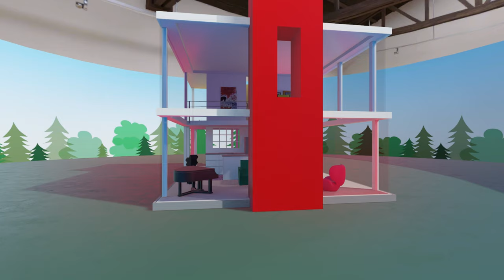VAMPIRE::MOTHER; Part II | Vortic Curated | On View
Curated by Jasmine Wahi and realised by Vortic Curated and Anat Ebgi, the exhibition is staged in a gothic Transylvanian castle, featuring additional artists, artworks and immersive environments, including unique collaborations between Vortic, the Curator, and artists Bhasha Chakrabarti, Laurie Simmons, and Shoshanna Weinberger.

As explained by Wahi, “I am thrilled that the Vortic platform allows me to realise ideas that I might never be able to execute in physical space. For example, how many opportunities in the physical realm will I have to build a Gothic-esque Vampire castle to host an exhibition of femme artists from around the world? And more important than my ability to realise something unusual is the opportunity it provided the artists to play in imagined spaces.”

The exhibition is available to view online at vortic.art, as well as experience in virtual reality at Anat Ebgi’s Wilshire Boulevard location in Los Angeles during Frieze LA 2024.